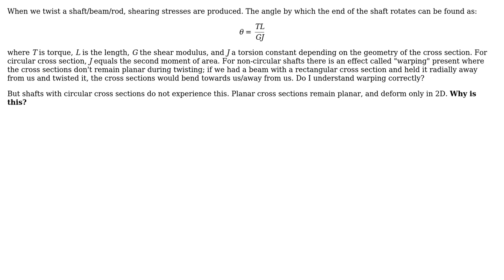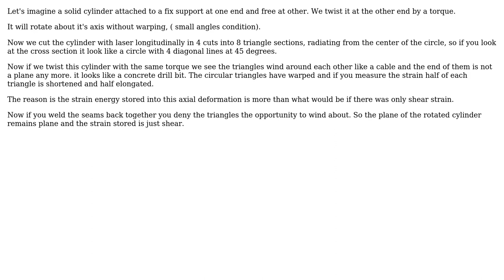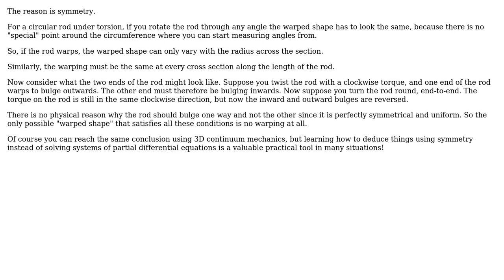Engineering: Why torsional warping does not occur for shafts with circular symmetry?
With thanks & praise to God, and with thanks to the many people who have made this project possible! | Content (except music & images) licensed under CC BY-SA | Music | Images & others | With thanks to user S. Rotos user kamran user alephzero and the Stack Exchange Network Trademarks are property of their respective owners. You are responsible for your own actions.